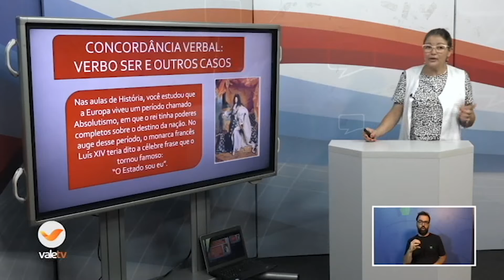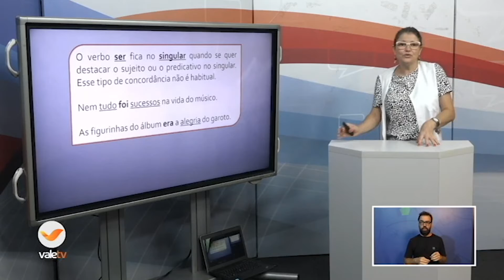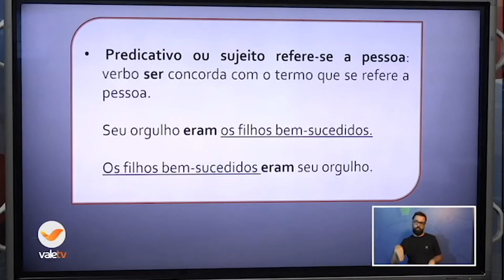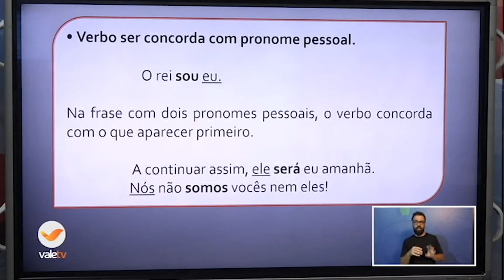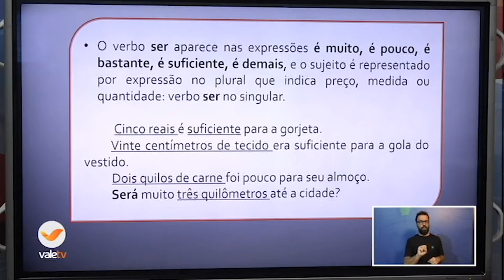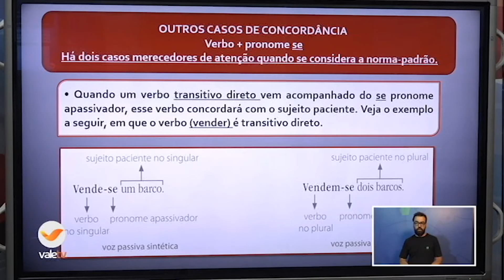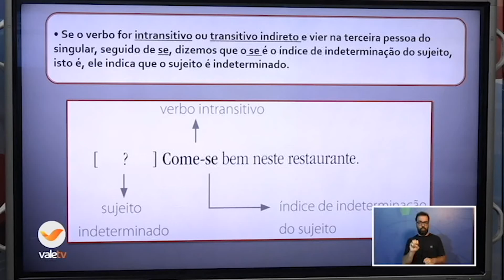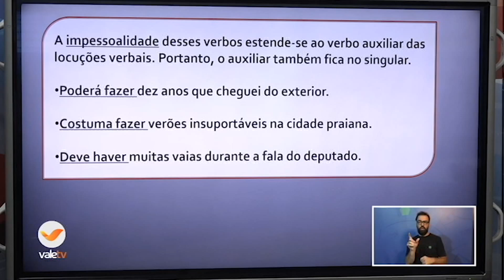9º ANO PORT. 25 11 2020 16H05